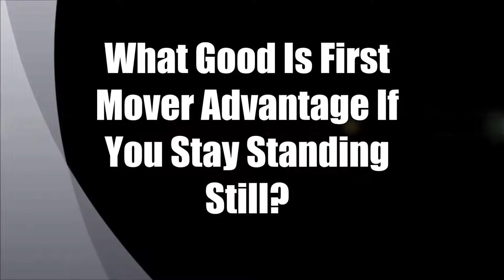05 11 2018 What Good Is First Mover Advantage If You Stay Standing Still?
When Bitcoin first began, the goal was clearly understood by everyone getting involved. It's been known for decades that global digital transactions are possible, but what had not been done, was for average people (ie non-bankers) to run a global currency, and payment network without the need for a trusted 3rd party. When it was proven it could be done, imitators followed shortly thereafter.

The trouble is, after achieving this feat. Bitcoin stopped moving forward, and now is beset by issues causing it to lag behind coins created much later.